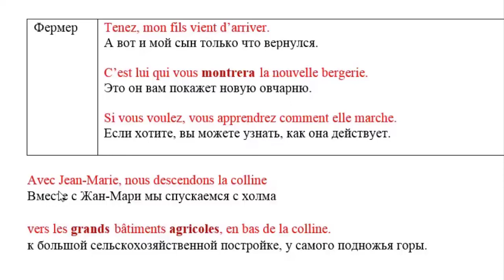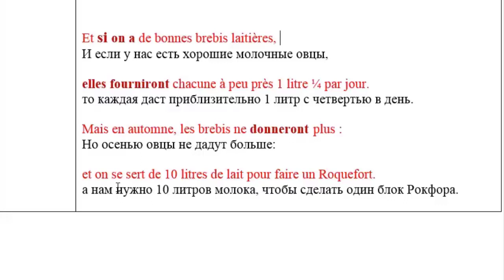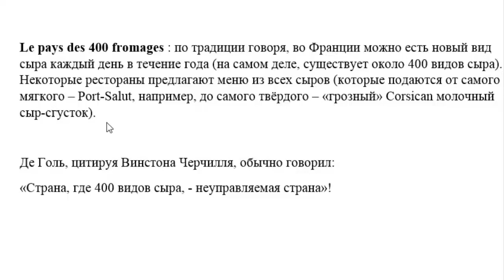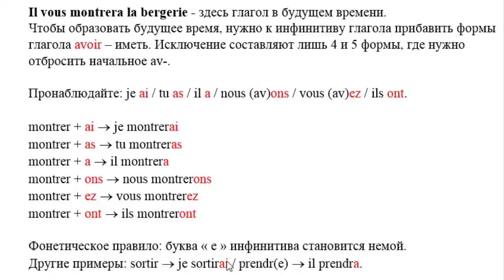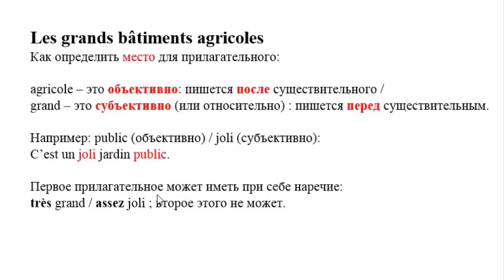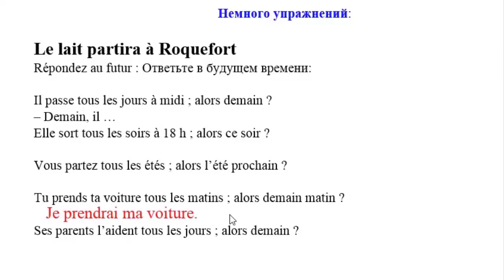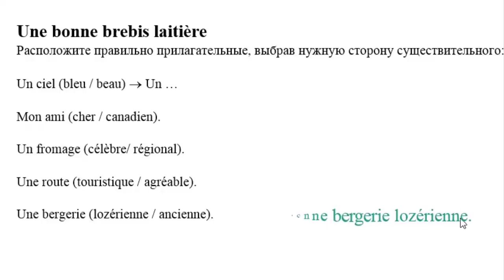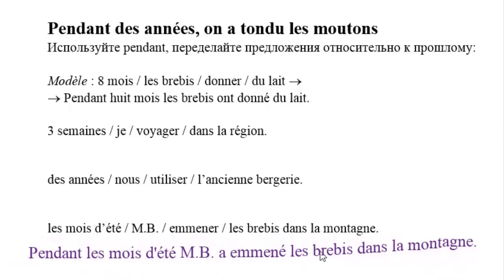Французский для начинающих Урок 34 Фермеры 3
В русском языке мы не особо задумываемся
En russe, nous ne pensons pas particulièrement

о месте прилагательного в предложении,
à la place de l'adjectif dans la phrase,

а вот во французском в этом есть закономерность.
mais en français, il y a unе régularité.

Хотя я и не очень большой сторонник уроков,
Bien que je ne sois pas un grand partisan des leçons,

ведь всё, о чём я сказал выше,
car tout ce que j'ai dit ci-dessus,

можно объяснить на хорошем примере из текста
peut être expliqué par un bon exemple tiré du texte

(вот зачем в тексте нужны ссылки),
(c'est pourquoi le texte a besoin de liens),

но всё же делаю уроки.
mais je continue à faire mes leçons.

Так как русский (советский) человек
Depuis que les Russes (Soviétiques)

просто привык к такой форме получения знаний.
se sont habitués à cette forme de connaissance.

И если он открывает ссылку и видит
Et s'il ouvre le lien et voit

моё объяснение к конкретному случаю в тексте,
mon explication pour un cas spécifique dans le texte,

то ему кажется, что получать таким путём знания –
il lui semble que l'obtention de cette manière de la connaissance

это бессистемно.
est sans système.

Мол, об этой ссылке он может забыть,
Comme, à propos de ce lien, il peut oublier,

а вот о правиле в уроке он якобы не забудет.
mais il n'oubliera pas non plus la règle de la leçon.

Буду рад, если мои уроки Вам помогут.
Je serai heureux si mes leçons vous aident.

Приглашаю Вас посетить мой блог: metod2014.ru где кроме уроков вы найдёте худ. фильмы с двойными субтитрами, песни известных исполнителей, романы от классиков, а также большой раздел под названием "коллекция", благодаря которому вы будете пополнять свой словарный запас, сравнивая русские и французские слова.